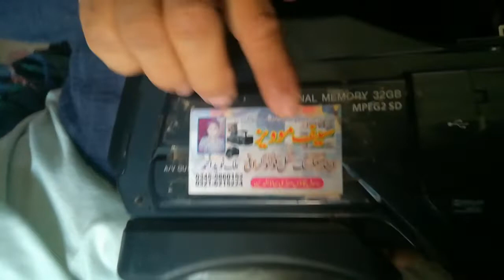Naveed Bhai ne movie camera lia